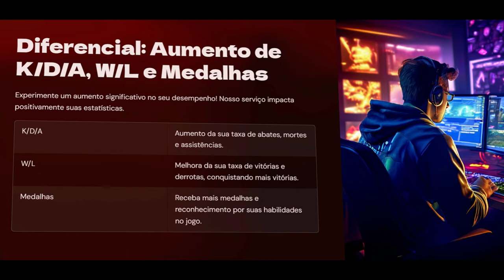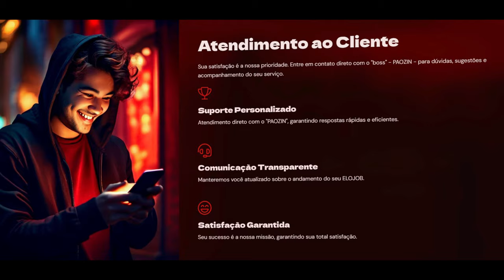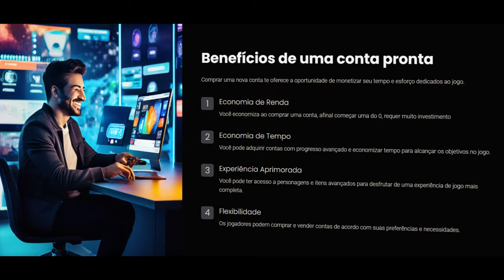Virei a partida e coloquei eles pra Rebolar Lentinhos pros cria🥵